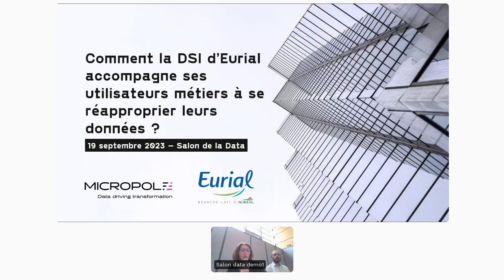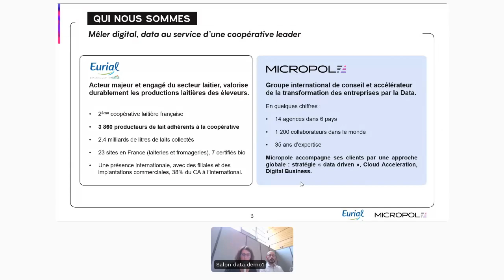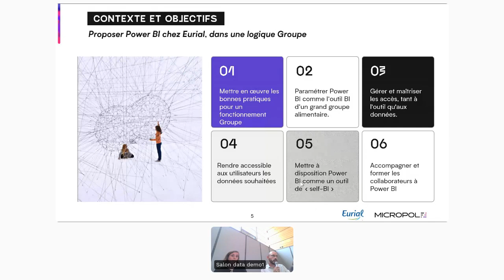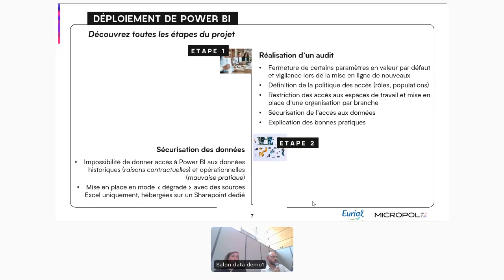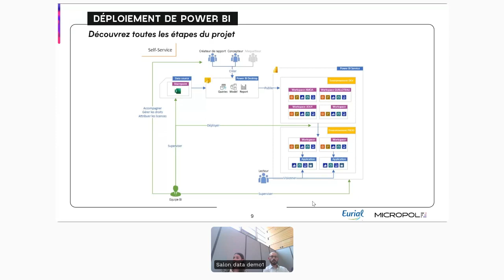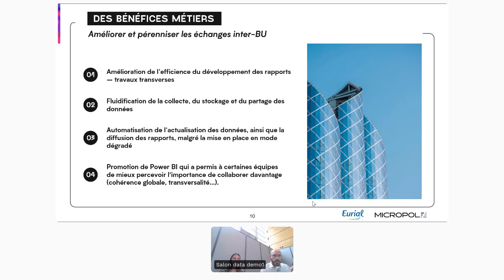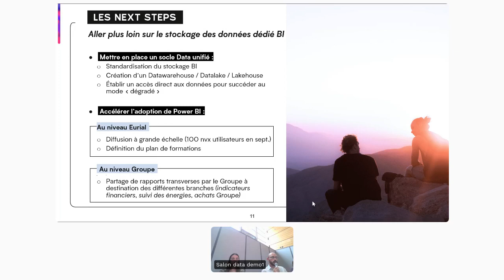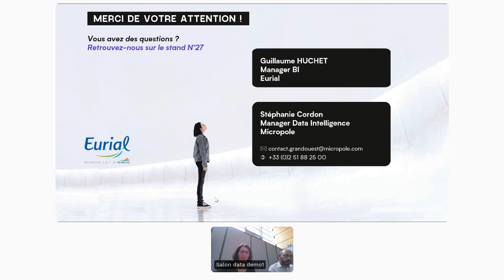Micropole Comment la DSI d’Eurial accompagne ses utilisateurs métiers à se réapproprier les données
Eurial, branche lait du groupe agroalimentaire Agrial, est la deuxième coopérative laitière française avec plus de 2,3 Mds € de CA. Venez découvrir, comment, avec le concours de Micropole, Eurial a engagé la démocratisation de l’utilisation de Power BI au sein de différents services (CDG, Achats, Logistique, Services Généraux).

L’objectif principal est de réussir à maximiser l’autonomie des métiers, tout en maîtrisant les risques sur la sécurité des accès et surtout des données. La DSI doit devenir un facilitateur de l’accès à la donnée, en réduisant à minima la dépendance des métiers à l’IT. La DSI doit être force de proposition, être en capacité d’accompagner, de guider et d’assister les métiers.

Il était également primordial de définir une organisation et une gouvernance cohérente avec celle du groupe Agrial. Découvrez comment ce déploiement au sein des cinq branches du groupe Agrial a permis de réaliser des optimisations du coût d’acquisition des licences.